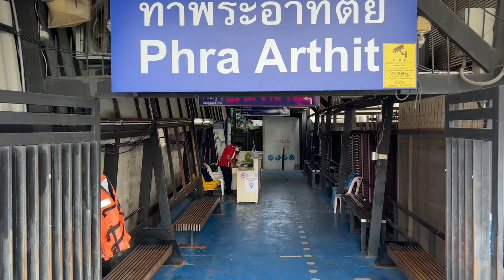Getting Around Bangkok: The Orange Flag Boat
Extraordinary adventure with the express boat, which is not a typical tourist mode of transportation! This is the kind of boat that locals in Bangkok use for their daily commutes, and now you can also experience this wonderful way of getting around.
During the express boat tour, you will have the opportunity to see the city from a completely different perspective,
This incredible journey on the express boat is a chance to see the beauty of Bangkok in a unique and authentic way. Without the usual tourist hustle and bustle, you will see the city as locals see it every day. It is an unforgettable adventure !

The orange flag boat is a cheap and convenient way to get around Bangkok's Chao Phraya River, with a one-way trip costing only 16 baht. Running from 6:00 a.m. to 7:00 p.m. every day, it connects to popular locations

Available attractions accessible from The Orange Flag Express Boat Chao Praya with the name of the exit where to get off.
Asiatique The Riverfront (S3, Asiatique)
Icon Siam (CP)
Chinatown/Yaowarat (N5, Rachawonse)
Wat Arun (Wat Arun Ratchawararam)
Wat Pho (N8, Tha Tien)
The Grand Palace & Temple of the Emerald Buddha (N9, Tha Chang)
Khaosan Road (N13, Phra Ahtit)

00:00 Satorn
00:30 Taksin Bridge
01:22 Icon Siam
05:44 Phra Pin Klao Bridge
06:01 Memorial Bridge
06:33 Wat Arun
08:17 Grand Palace
08:36 Tha Chang Pier
09:38 Thonburi Canal
10:52 Khao San Road